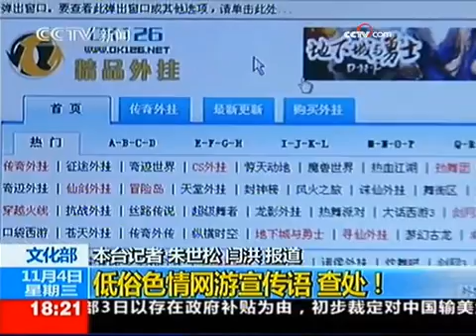《共同关注》（2009-11-04） - part 7